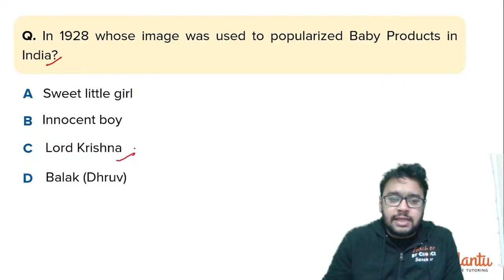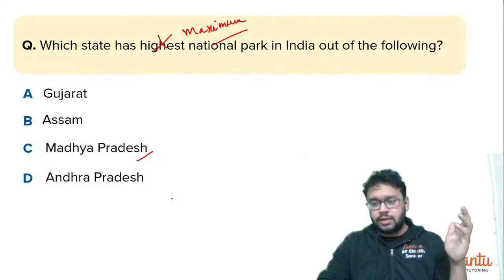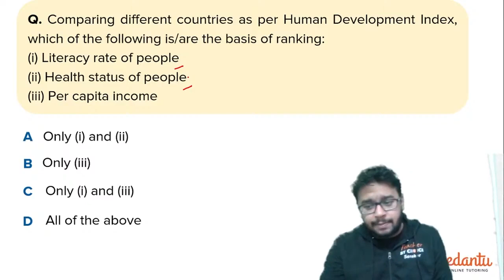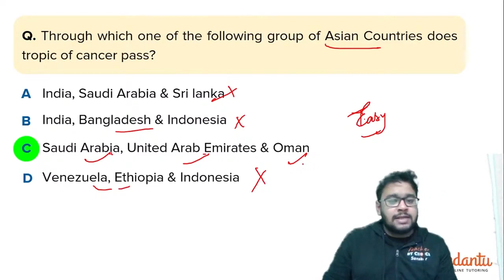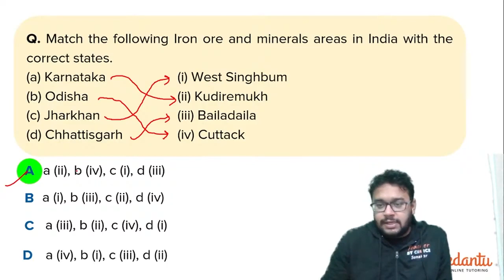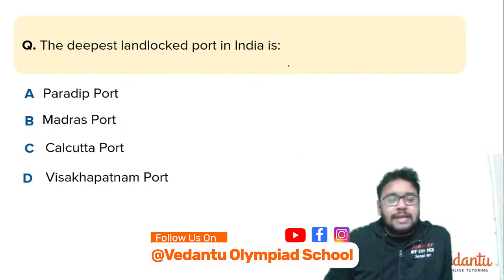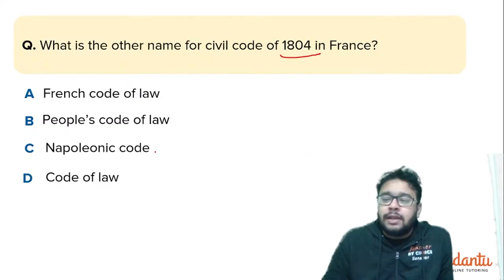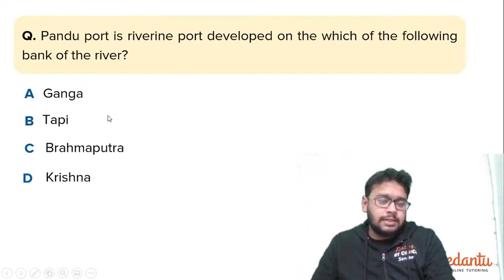NTSE Paper Solution 2020 for SST | HARYANA | NTSE 2021 EXAM Preparation | Kumar Sanskar Sir | VOS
In Today's Session, Sanskar Sir is going to do NTSE Paper Solution 2020 for SST, HARYANA State.

This session covers the  "Haryana Paper Solution for NTSE SST" for NTSE Students and Class 10 Boards. It is very important for NTSE aspirants and students appearing for Class 10 Boards.

👉 Excelling in Olympiads has just got very easy come start preparing with VOS and conquer every Olympiad. Click on the Link and Fill the Form to know more

KVPY is one of the most prestigious exams where students from classes 11 & 12 prove their mettle to win the prestigious KVPY Fellowship. So, here comes the opportunity knocking at your door. Appear for Vedantu’s All India KVPY SA & SX Mock Test starting from 13th October. Here you will get free 5 full mock tests which will be followed by Complete Post Test Analysis Sessions by KVPY Expert. Along with that, you will get access to 5 part tests, KVPY based notes & assignments. So what are you waiting for click the link and REGISTER For FREE!

NTSE (National Talent Search Examination) is one of the most sought-after national-level examinations conducted by NCERT. NTSE offers 1000 scholarships for students allow them to pursue courses in the stream of science and social science (for up to doctoral-level studies) and professional courses such as engineering and medicine (for up to second-degree level).

This session will mainly be around the Preparation strategies for NTSE (National Talent Search Examination) Today we will discuss NTSE STAGE 1 EXAM & Analysis for NTSE 2020.

👉 Get your step Closer to be an NTSE Scholar, start preparing for NTSE Stage-2 Exam with India's Top NTSE Teachers. Vedantu Presents NTSE Stage-II Batch for NTSE Stage-I Qualifiers. Click the link to register for Free Now

👉 Click the link to explore more about Vedantu Olympiad School Upcoming Courses & Test Series